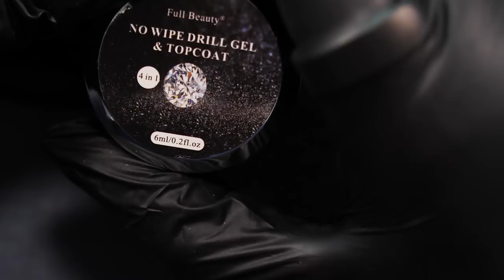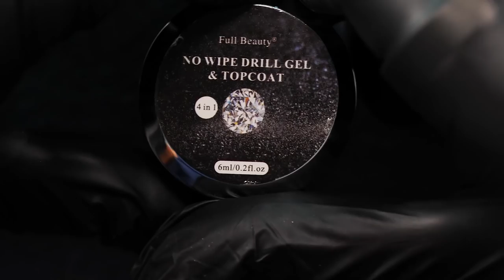TEST 3 PRODUKTÓW DO KLEJENIA CYRKONII. [TES] #25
Pora sprawdzić 3 produkty do klejenia cyrkonii! Który z nich będzie najlepszy? Ten marki Vasco? Czy może któryś z z AliExpress? Tego dowiesz się z tego odcinka testy testy!

- prawie każdy youtuber zna to narzędzie i wykorzystuje jego możliwości. Jeśli tworzysz treści na yt, to musisz je mieć. Spawdzone przez nasi i stosowane na codzień. i zarejestruj sie bezpłatnie. "TubeBuddy is a FREE browser extension & mobile app that integrates directly into YouTube to help you run your channel with ease."

Często Youtube promuje nasze materiały nowym widzom, którzy nie do końca potrafią połapać się w naszych materiałach. Dlatego przygotowaliśmy taki wirtualny spis treści.

Powiedzmy, że kanał Quloo to książka z kategorii rozrywka (bo w takiej kategorii jesteśmy na yt). Ta książka zawiera tematyczne rozdziały dla każdego z was. Który najbardziej do Ciebie pasuje? Nie wiem, ale pokrótce opisze Ci, co znajdziesz w danym rodziale abyś upewnił się, że ten rozdział jet do Ciebie.

Rozdział 1 - 12 Kolorów jak 12 miesięcy na 12 przezroczystych tipsach - w tej serii testuję produkty kolorowe i budujące do stylizacji paznokci na wzornikach

Rozdział 3 - Testy testy, testy test - w tej serii testuję pochłaniacze, frezarki i inne urządzenia i narzędzia do paznokci:

Rozdział 5 - Paznokciowe Case Study - w tej serii analizuję dostępne na YT materiały video o tematyce paznokciowej

Rozdział 9 - RSZQ czyli rozwija się z Quloo - w tej serii pół żartem / pół serio uczymy się malować zdobień z facetem

Rozdział 10 - Śmieszne urywki z analiz - w tej serii zobaczysz śmieszne urywki z cośrodowych analiz kursantek

Rozdział 11 - Co dwa tygodnie nowe paznokcie - w tej serii co 2 tygodnie na żywo robimy sobie paznokcie

Rozdział 12 - Edyta vs 3 facetów - w tej serii podejmuję się wyzwania odtworzenia 1 zdobienia wybranego przez moich kolegów

Rozdział 15 - Quloo gaming - coś dla osób, które lubią poznać świat stylizacji paznokci od strony gamingu

Jeśli tego Ci mało, to znajdziesz nas też na kanałach:

@Live Edu Show Edyta Kruczak - Edukacja

A jeśli jeszcze ci mało, to zbadaj nasz portal szkoleniowy dla stylistek paznokci:

↪ Wejdź na i dołącz do ponad 23 890 osób, które wspólnie z nami pielęgnują pasję, rozwijają swoje umiejętności, a co najważniejsze MEGA wspierają się w tym, co robią!